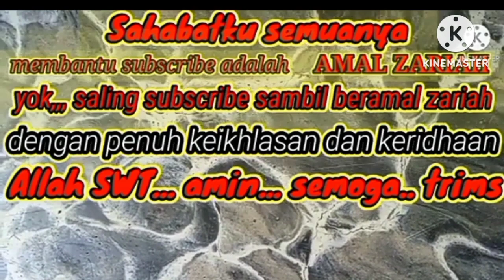Cara mudah memodifikasi mesin pompa air berbahan bakar gas elpiji.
Salam sejahtera bagi kita semua amin. Sahabat @yahminyantochannel9648 , petani kita saat ini diuji kesabaran nya dengan tingginya biaya produksi.
Diharapkan dengan tenunan inovatif ini melalui video ini petani Indonesia lainnya bisa meniru.
Untuk itu diperlukan ide ide inovatif yakni salah satunya adalah dengan memodifikasi mesin pompa air menjadi 2 fungsi.
Tujuan dari modifikasi ini antara lain memangkas biaya produksi padi. Meskipun temuan ini menunjukkan satu keberhasilan namun dalam perjalanan pasti ada beberapa kendala. Dan kendala ini dapat dikendalikan dan dapat difahami bersama.